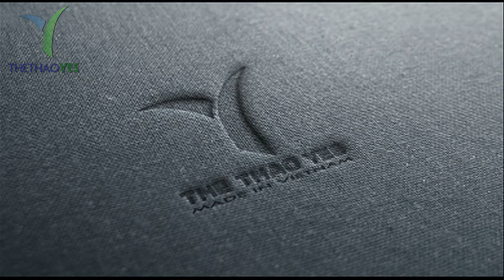xưởng may áo khoác thể thao | Thể Thao Yes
Có thể nói áo khoác là một trong những phụ kiện không thể nào thiếu đối với mỗi người . Bởi áo khoác có thể giúp cho chúng ta che được nắng , tránh được mưa , né được cái lạnh và còn tô điểm phong cách thời trang . Do vậy mà đối với tủ quần áo của mỗi người thì phải có ít nhất 2 chiếc áo khoác trong tủ . Thế nhưng lựa chọn áo khoác sao cho thật cool mà vẫn có thể bảo vệ được cơ thể mình dưới nắng , mưa và lạnh thì chắc chắn có rất ít người biết đến . Tất nhiên có một loại áo khá kì diệu lấy được lòng của khá nhiều tín đồ thời trang , đó chính là áo khoác thể thao .
Bởi hầu hết các mẫu áo khoác thể thao đều được thiết kế bắt mắt và tinh tế nên nó nhận được khá nhiều sự ưa chuộng của mọi người nhất là đối với giới trẻ .
Để có thể sỡ hữu mẫu áo khoác thể thao bền –đẹp – chất lượng và cao cấp thì hãy đến ngay với xưởng may đồ thể thao của chúng tôi nhé .

+ Bảo hành sản phẩm : 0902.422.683 ( Mr . San )